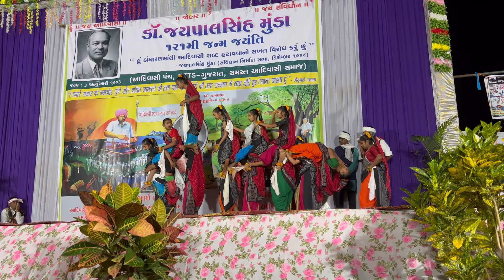ऐसा डांस आपने कभी नहीं देखा होगा ડૉ. જયપાલસિહ મુંડા 121 મી જન્મ જયંતિ Shiv Laheri Band At, Valod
ડૉ. જયપાલસિહ મુંડા 121 મી જન્મ જયંતિ Shiv Laheri Band Ni Sathe Full Public ​⁠​⁠At, Valod Venchi

t, Valod ડૉ. જયપાલસિહ મુંડા 121 મી જન્મ જયંતિ Shiv Laheri Band Ni Sathe Full Public ​⁠​⁠Venchi